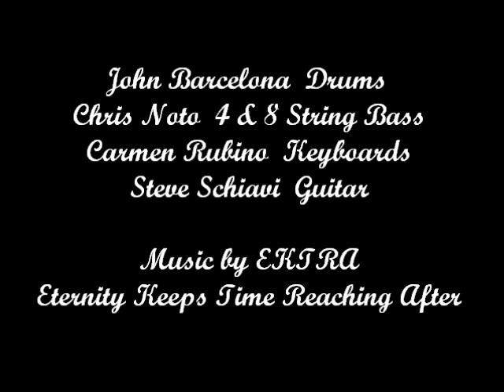EKTRA A Time of Past - Nothing Left To Lose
Steve Schiavi  Guitar
Chris Noto 8 String Bass
Carmen Rubino  Keyboards
John Barcelona  Drums